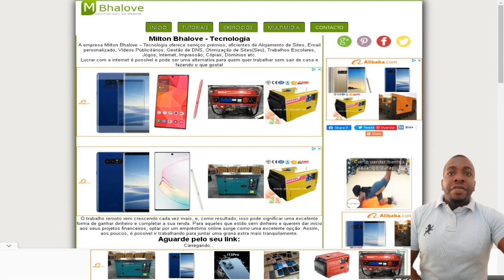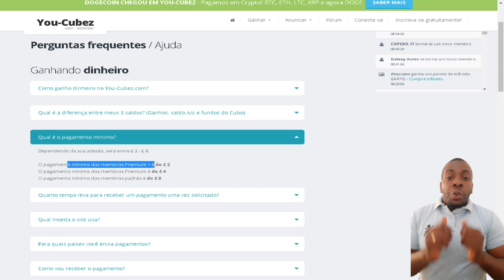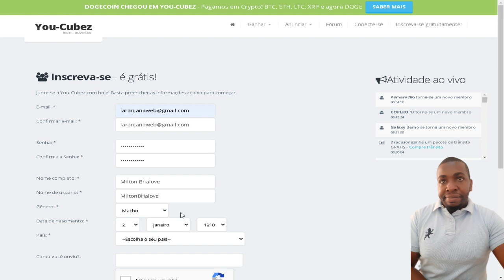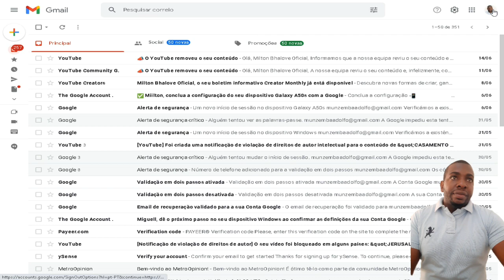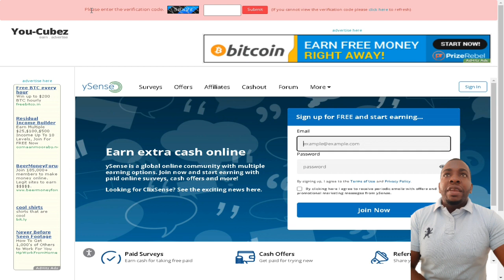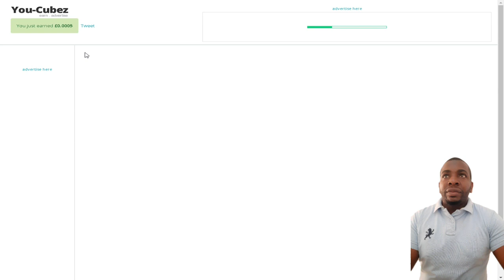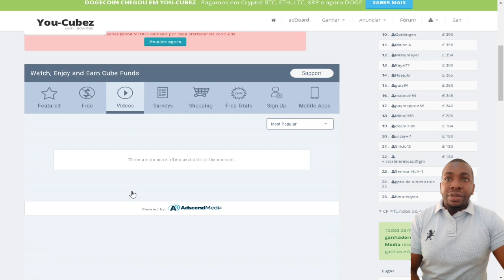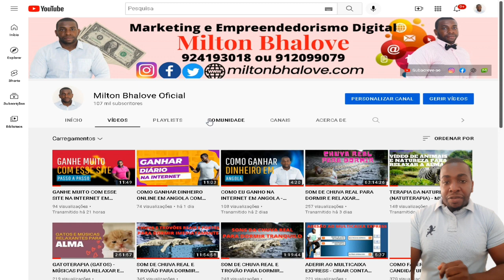GANHAR DINHEIRO DIÁRIO PELA INTERNET EM ANGOLA VENDO ANÚNCIOS OU VÍDEOS - YOU CUBEZ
You-Cubez é um site estilo PTC (Pay to Click) um pouco diferente, porque além dele pagar para você clicar em alguns anúncios (Cash Cubes) ele possui uma plataforma em que você também pode fazer propaganda dos seus links.

Existem 3 principais formas de se ganhar dinheiro pelo You-Cubez:

1) Clicando em Anúncios – quando você clica nos cubos que tem um ícone de dinheiro você pode ganhar até £0.015 por clique (um centavo e meio em libras, que é a moeda Inglesa). Você também ganha outros valores quando os seus referidos clicam em algum Cash Cube. Vale ressaltar que o fato deles pagarem em libras não é um grande problema, pois o PayPal pode fazer esse conversão para você.

2) Comissão por alguma compra que um indicado seu fez no You-Cubez – o valor é em torno de 20% para o primeiro nível e 10% para o segundo nível de indicados.

Ganhar Dinheiro Na Internet em Angola pelo You Cubez
3) Vendendo Cubos – membros que tem o seu próprio cubo pode vendê-lo a qualquer momento; cubos são comprados por outros membros que procuram pagar um preço mais baixo que o atual valor de um cubo, permitindo assim que ambos os membros ganhem.

Quando você compra um cubo ele será colocado na página de acordo com o valor dele (Alto – Baixo). Você pode aumentar o valor do seu cubo quando você adquire “cube funds”, que pode ser conseguido quando você se loga no site diariamente, ou clica em standard cubes (cubos sem o ícone de dinheiro), ou quando você joga games (Sim, você ganha jogando games!), ou chamando pessoas para participar da plataforma, mandando convites, entre outras maneiras.

Acredito que ainda tenham muitas outras informações que possam ser dadas a respeito do You-Cubez, pois ele é um pouco complexo e pode ser confuso para pessoas que são membros a pouco tempo.